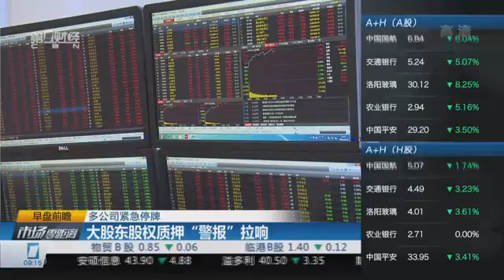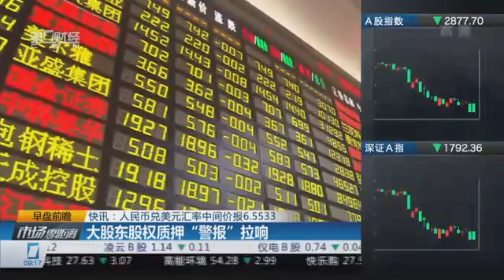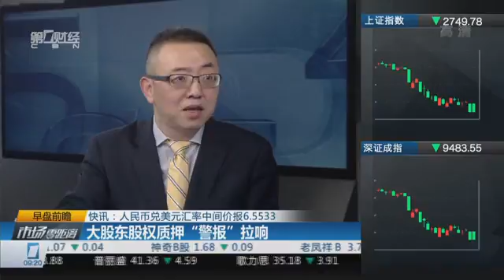【一财资讯】多公司紧急停牌：大股东股权质押“警报”拉响